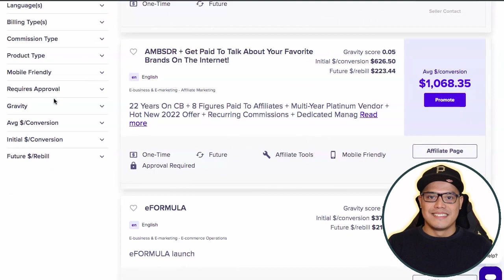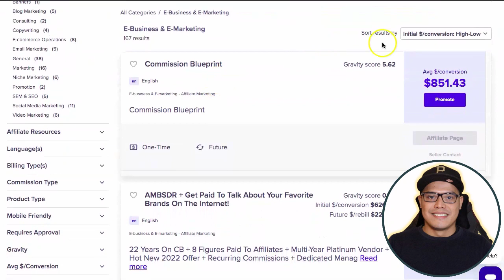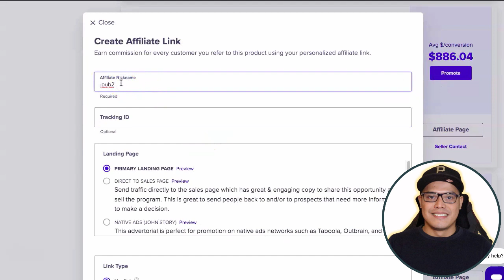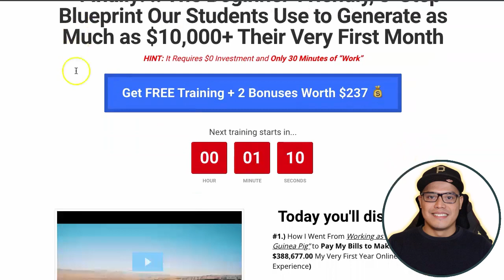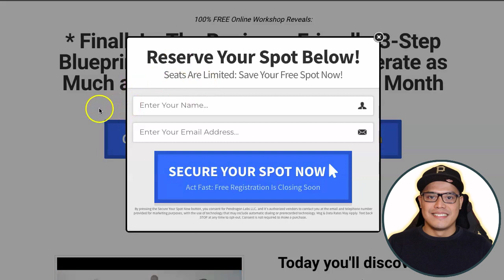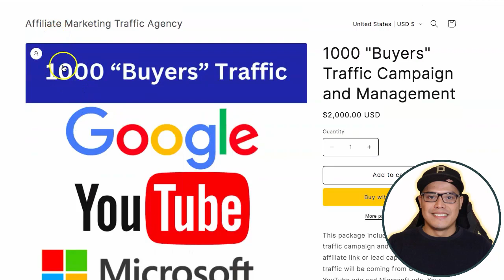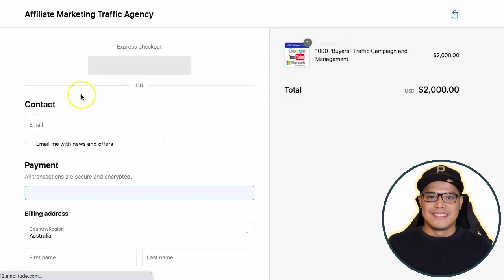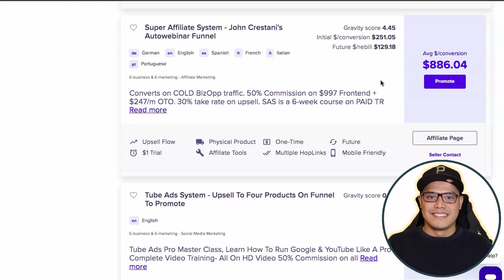Easiest Way To Make Money Online For Beginners in 2024 ($800/Day)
Do you want to earn $2000 a day?